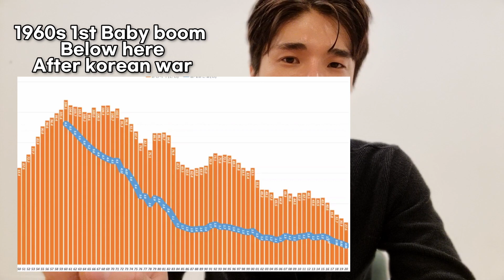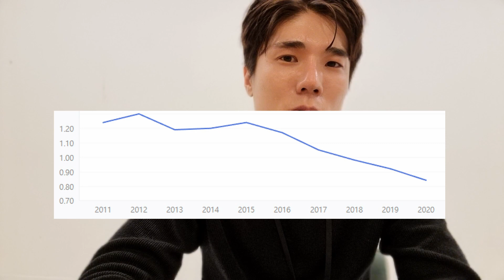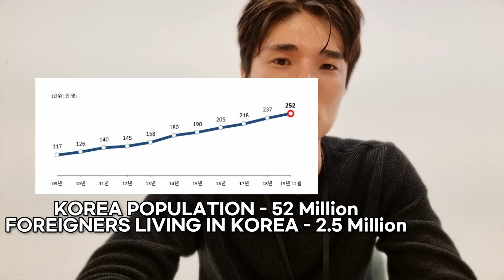3 Major social issues in KOREA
In this video, I tried to explain 3 Major social issues In Korea.

I'm from SEOUL KOREA. I am Korean.  I'll be your Guide, taking you to the spots I love as well as giving you insights into life in Korea and maybe sometimes overseas.
In short, the channel is all about what I Love, Korea, Food, Travel, and most likely coming FROM-SEOUL, my home.